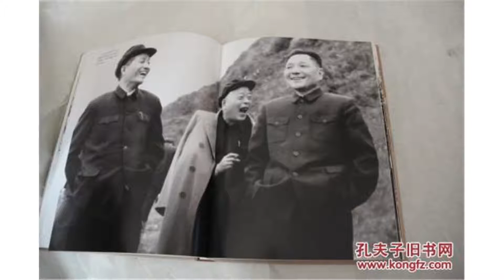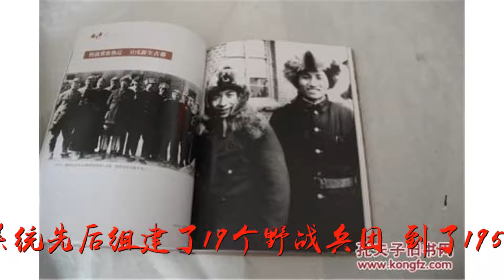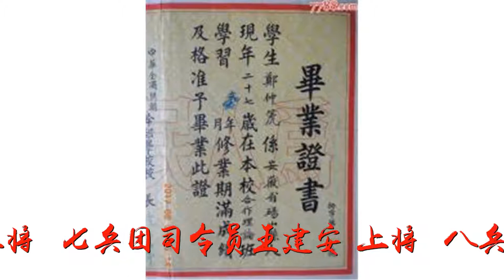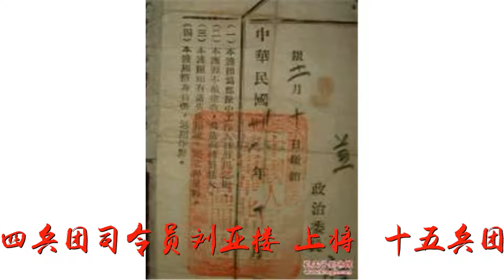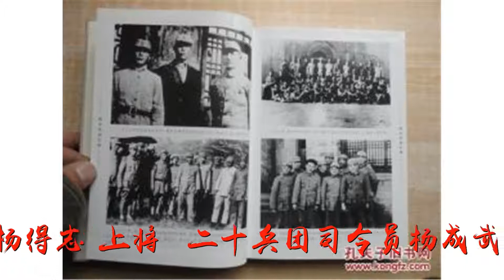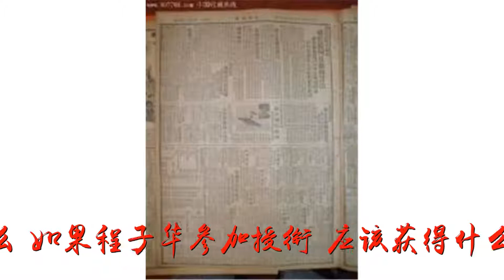程子华是无衔将军，1955年他应该被授予什么军衔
谢谢！程子华是无衔将军，1955年他应该被授予什么军衔